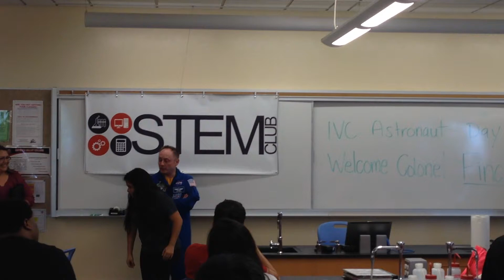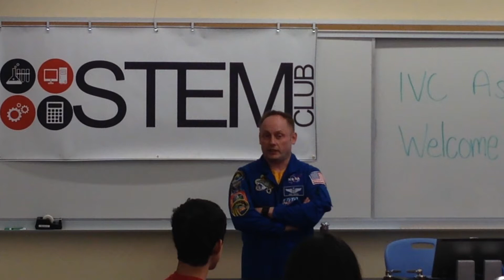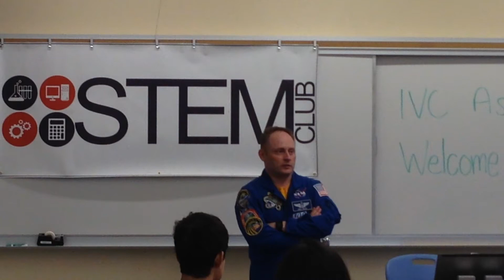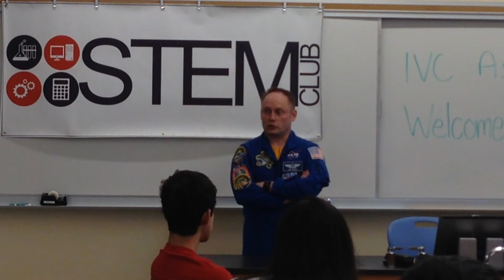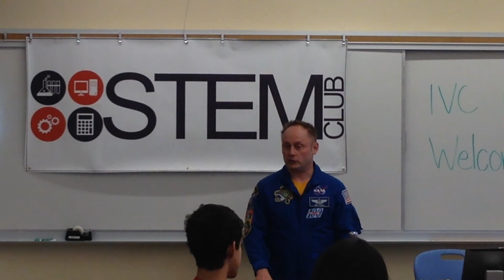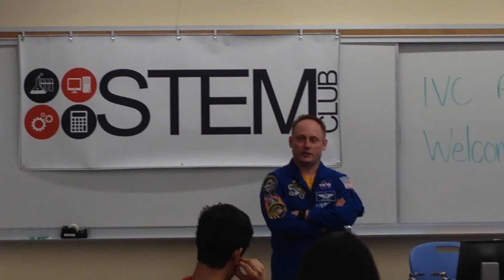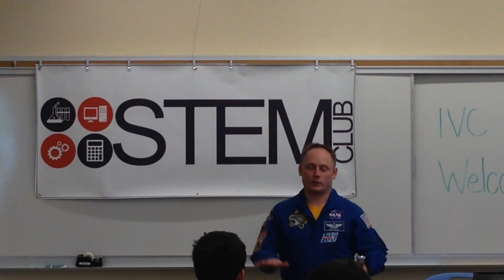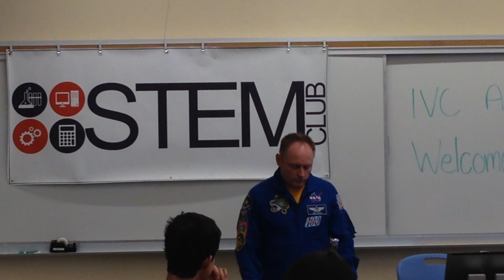NASA Astronaut Michael Fincke Visits IVC (Part 1)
On 05/12/2014 Colonel Michael Fincke visited Jim Fisher's Chemistry classroom here at Imperial Valley College to give us a presentation on his experiences as an astronaut with NASA.